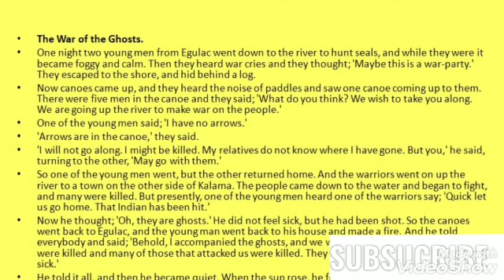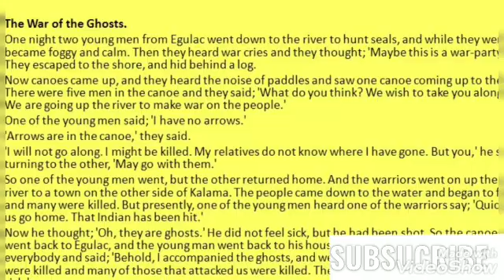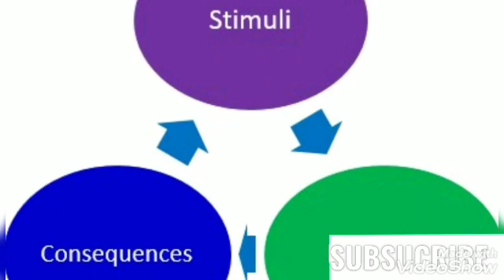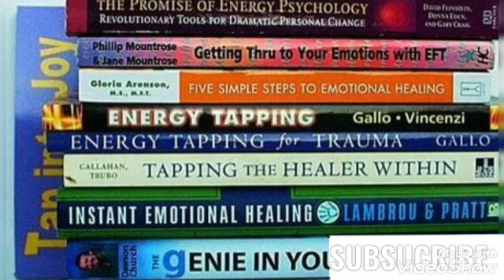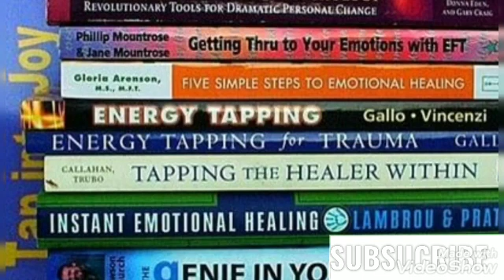THE WAR OF THE GHOSTS, a test by psychologists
Brenton Thwaites,Frederic Bartlett,memory,F. C. Bartlett,War of the Ghosts